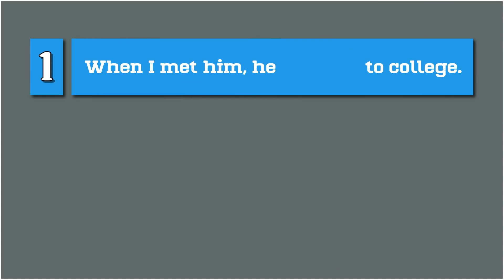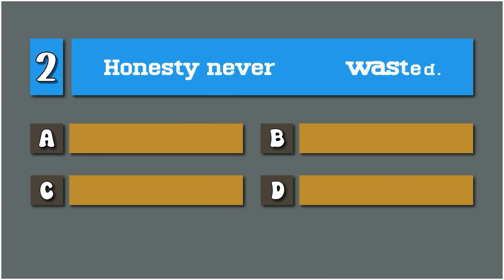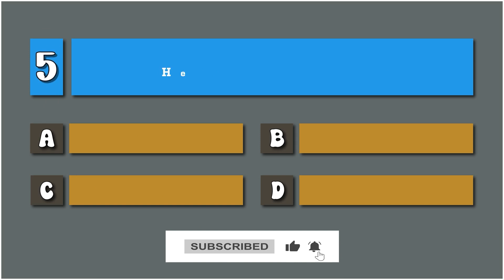Correct Use of Verb [ Exercise 8 ] Can you answer these?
This is an English grammar quiz video for English learners. Test your knowledge of the English tenses & verbs by answering these questions.